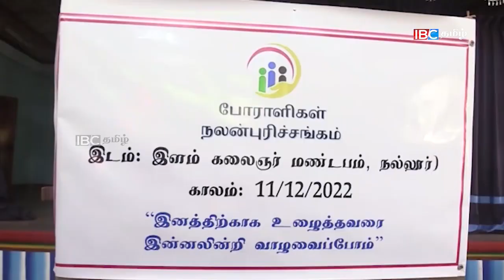ஐபிசி தமிழின் பிரதான செய்திகள் - 11.12.2022 | Srilanka Latest News | Srilanka Tamil News